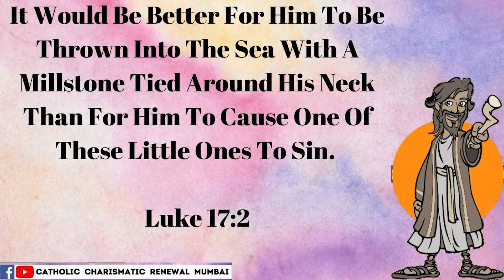"Millstone effect" | Daily Scripture Reflection | 8th November 2021 | Keagan Pais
Keagan Pais
Immaculate Conception Parish
Lumen Christi Prayer Grp
Yu4c Youth Member
North B Zone